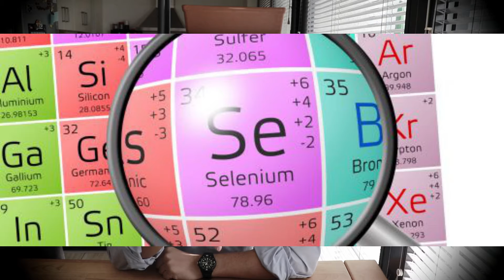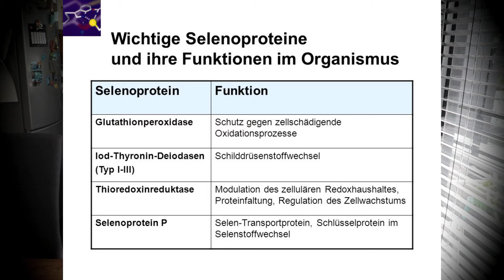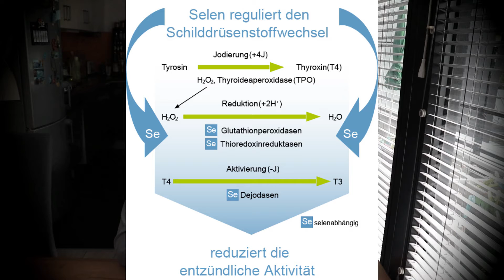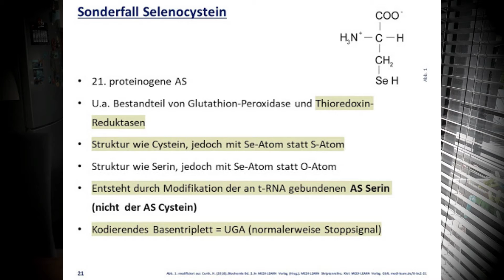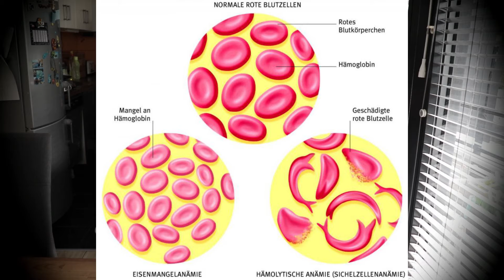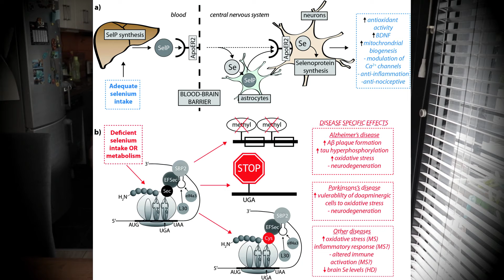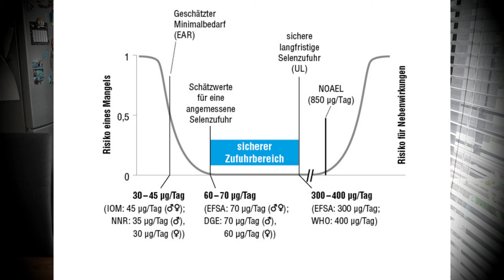7 Anzeichen von Selenmangel!Selen+Glutathion im Immunsystem!Schildrüsenunterfunktion Blutarmut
7 Anzeichen von Selenmangel!Selen+Glutathion im Immunsystem!Schildrüsenunterfunktion Blutarmut